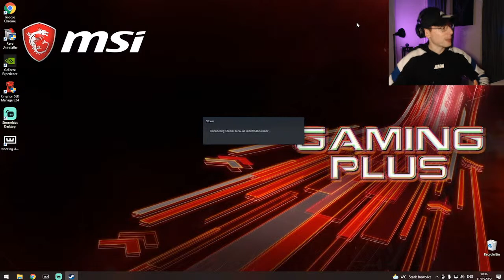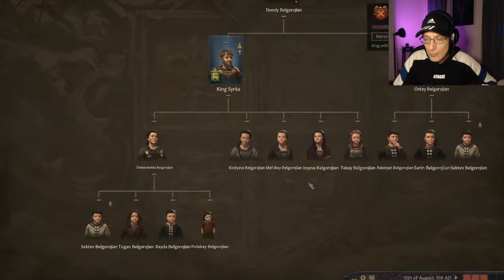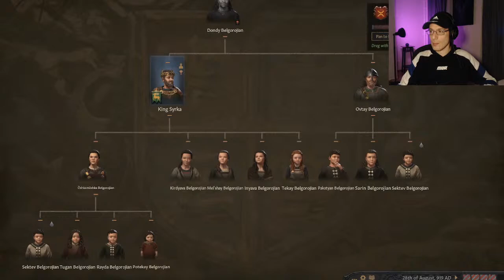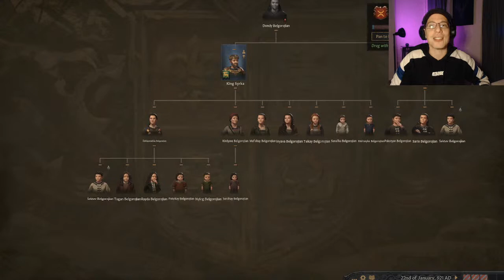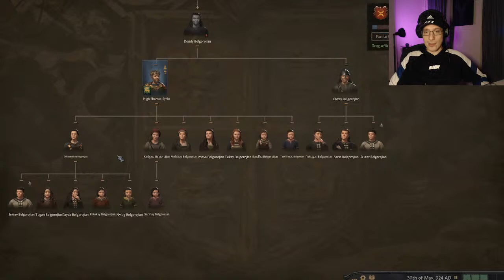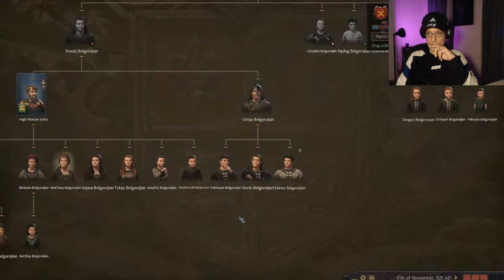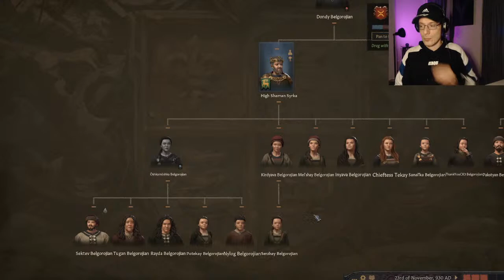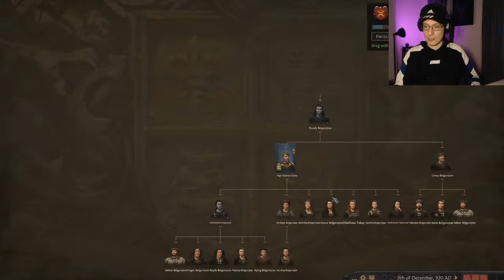🔴 CK3 ROYAL COURT ~ Let's play Ironman with a random ruler!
You can call me Fred, I am Italian but based in Germany and here on YouTube you can enjoy content in my broken English 🤣
Today I am going to play CK3 Royal Court with a random ruler and Ironman enabled... I bet it will not last long 🤣

CHAT COMMANDS:

!bio
!rules
!lastvideo
!fortnite
!sens
!fifa